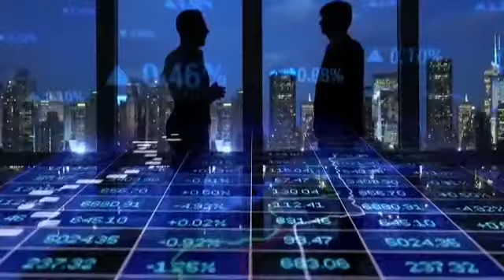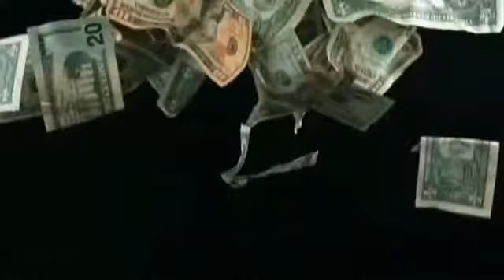MS Dhoni Retired from International Cricket | Retirement News | Facts | Mahendra Singh Dhoni